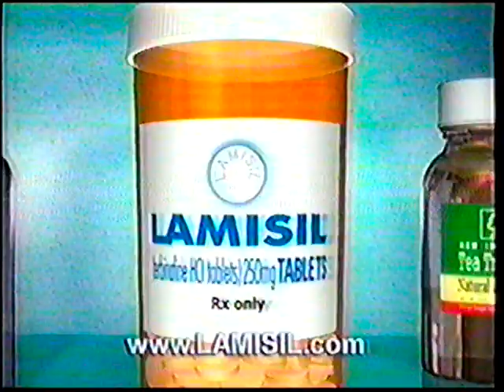Lamisil - 2005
See results in as soon as 3 months. Ask your doctor today.